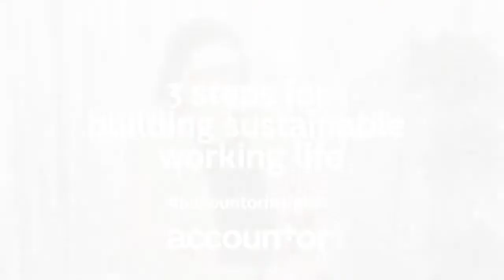Accountor Insights | Succeed in the future and build a sustainable working life with these 3 steps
Are you wondering how your business can succeed in the future, how you can build future capabilities? Accountor's Business Director Minna Kinnunen presents three steps you can take to build the sustainable working life your people need in your company - and succeed!

Become inspired and grow your business with us.